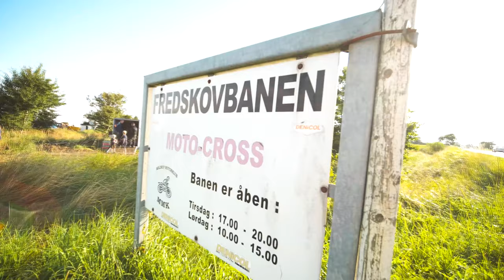Danish Championship 2020 - Round 1 - Møldrup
We are back again, with a fresh video from the first round of the Danish championship series that finally kicked off a couple of weeks ago, we have been waiting forever, but the serie finally startet with the first race held in Møldrup.

We are only one week away from the next round in the DM series at Troldkjær motorcross track, so see you out there soon.